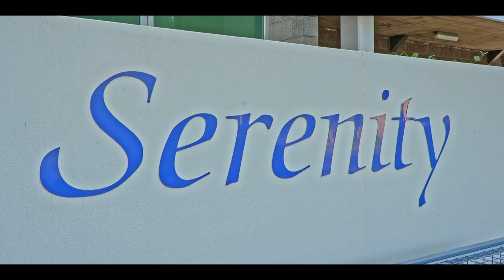SOLD: 8/18 Day Street, Central, Wagga Wagga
This residence is beautifully designed and centrally located to offer a convenient lifestyle in a sophisticated apartment building

To arrange an inspection please call:
Shaun Lowry 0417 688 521